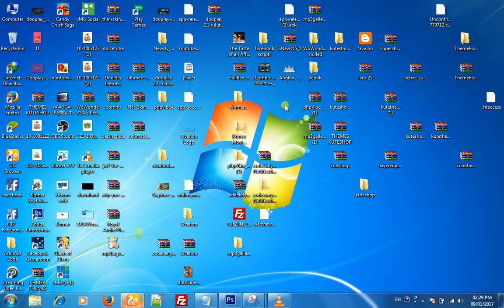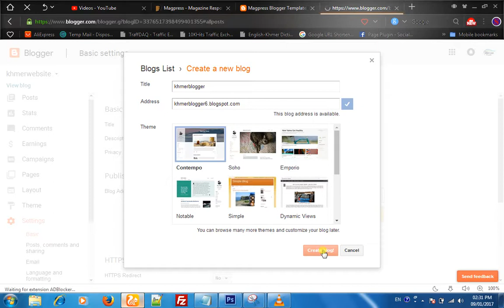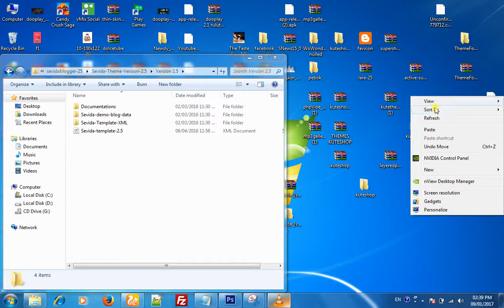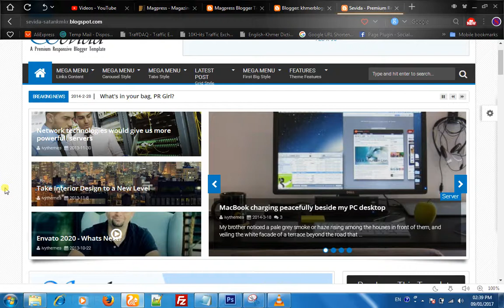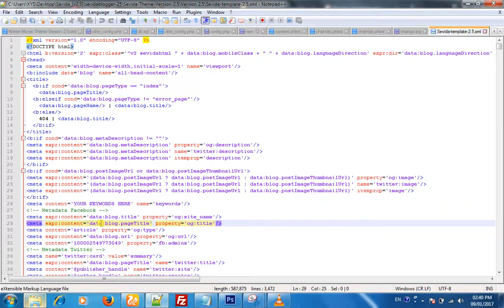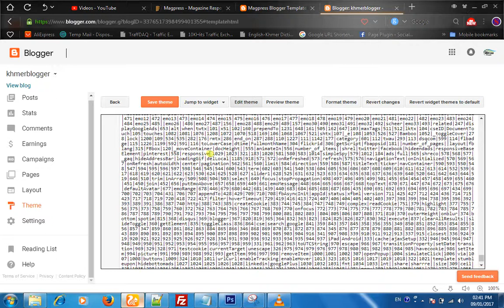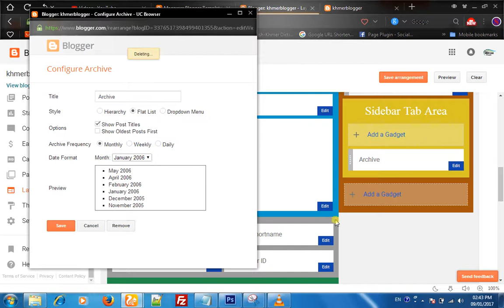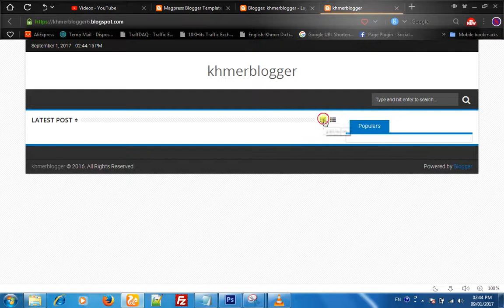ខ្មែរ How to create theme blogger ភាគ01